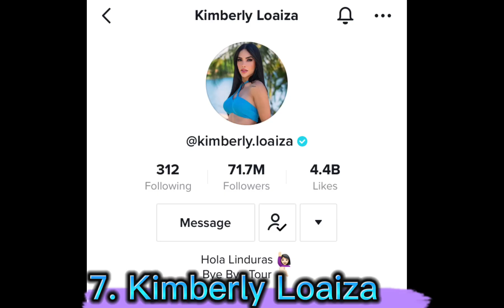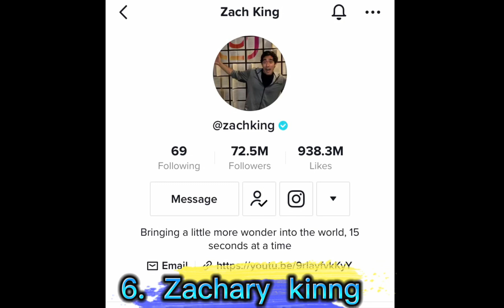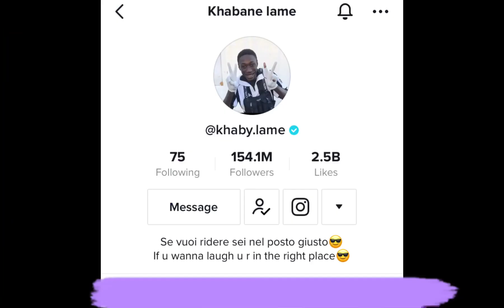Most Followed Top 10 Peoples on TikTok Account - Tiktok Mae Kiske Jyada Followers Hai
In this video, we have brought you the list of Top 10 Most Popular People TikTok Account with Highest Followers. List of People who have most followed account in TikTok  in the World. In this video, you will find the list of the top 10 most followed persons on TikTok in 2023 includes singers, actors, sports person, player, business personality, media personality, actors, models around the world.

Watch | Share  | Like | Comment
Model Faqs is a collection of Actors, Models, Singers, Dancers, Public Figures Personality, Sports Persons and all other related FAQs about models and actors. We represent Asian, American, Brazilian, Russian, Indian and African Actors/Actress, Models as well as Beauty tips for models.

We place great emphasis on building a trusting and long-term relationship with our models and clients. Our experience and expertise provide the best information related to the top & famous international Male and Female Models.